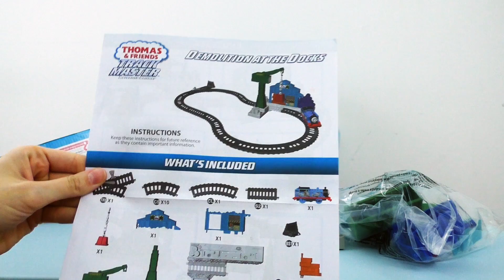VLOG Паравозик Томас и Кран Крэнки:Разрушение в Доках THOMAS AND FRIENDS: DEMOLITION AT THE DOCKS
Собираем с Беном железную дорогу для паровозика Томаса и строим кран-разрушитель Крэнки.
Ben controls the demolition by using Cranky the Crane while Thomas races through the debris!